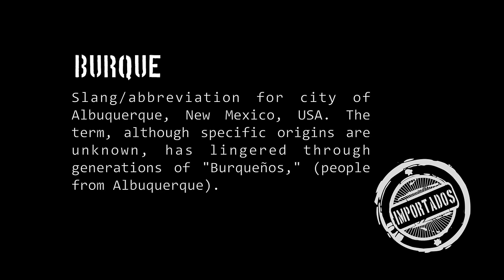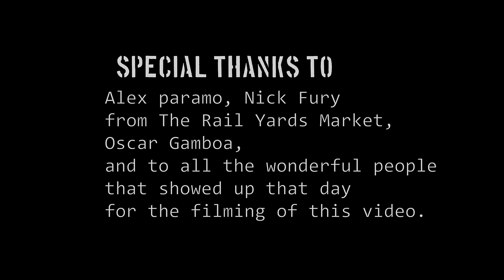Rumba de Burque - Baracutanga (Official Video Clip ) Full Credits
Award-winning world music band, Baracutanga, will release its long-awaited debut album, Importados, on September 12 at Sister Bar. Importados features ten original songs, twenty-five musical styles, more than fifty instruments, and was recorded at four different studios in Albuquerque, Santa Fe and Cadiz, Spain. With Importados, Baracutanga arranges traditional South American rhythms in innovative ways, such as mixing the Peruvian huayño and Colombian cumbia with Middle-Eastern derbuka and overlaying the Afro-Cuban batá into AfroPeruvian festejo blended with Andian zampoñas, as well as countless other rhythmic combinations. Baracutanga’s seven “importados” are Jackie Zamora, Kilko Paz, Carlos Noboa, Nick Baker, Paul Gonzalez, Randy Sanchez, and Micah Hood. Hip-hop artists Hakim Bellamy and Nick Fury make an appearance on Importados, as does founding vocalist, Ivan Camelo, who now resides in Spain. The CD Release Party at the Sister Bar on September 12 will showcase all of the songs from Importados, as a complete multi-media experience - with a battery of extra musicians, an entourage of traditional Afro-Peruvian/Colombian dancers and image projections. Also on the bill for the evening is Son Como Son and DJ Justin Credible.

Rumba de Burque

Mesa, Valle, Rio, calle
Canta, Baile Rumba de Burque
Te amo, cinco Cero, cinco
La Raza, El Gringo Rumba de burque

Chile, Verde Tequila, Fuerte
Salsa, Sabrosa Rumba de burque
Rio, Grande, Sandia, imponente
La vida, la muerte Rumba de burque

Ay ya yay
Living by the big I
ay ya yay
Vamos mi gente a bailar

Cultura, viva, Historia, nativa
Diverso, ardiente Rumba de Burque
Siempre, de frente, Pueblo, valiente
Te llevo, en el alma, Rumba de Burque

Ay ya yay
ay ya yay
credits